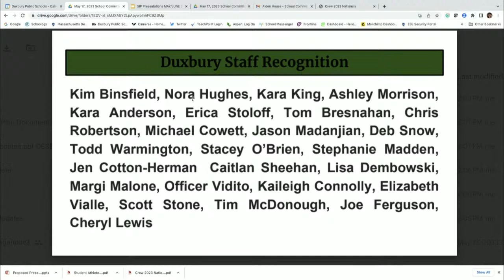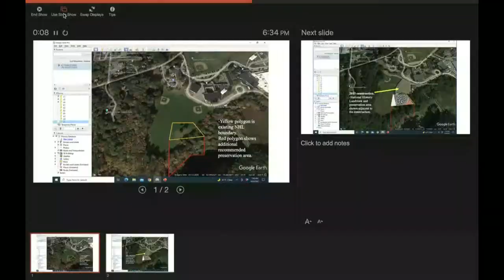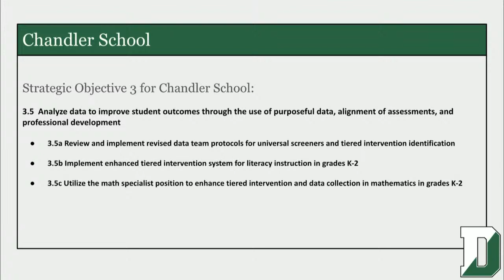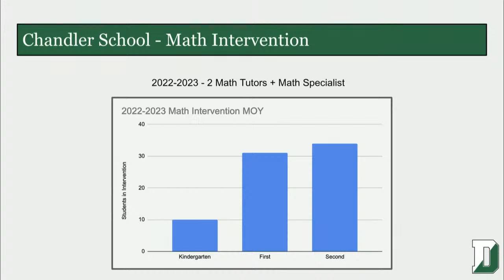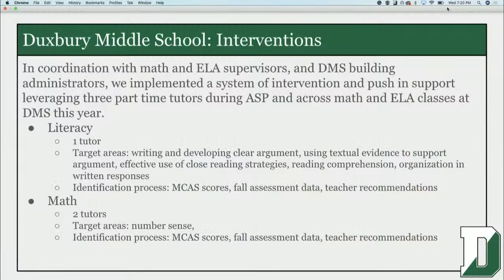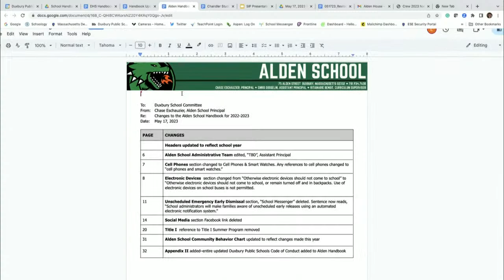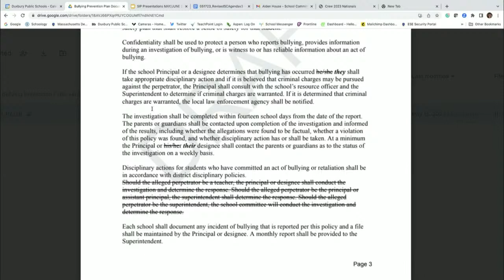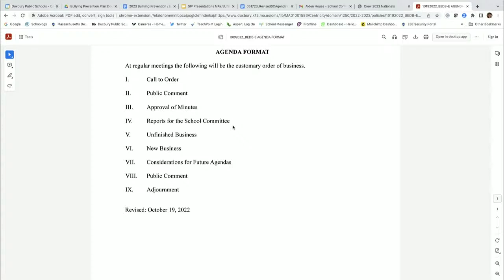Duxbury Public Schools: School Committee Meeting - May 17, 2023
0:00 - Feed begins
6:20 - Call to Order
6:50 - Public Comment
10:53 - Approval of Minutes
16:25 - Reports
34:18 - Unfinished Business
38:03 - Alden House Historic Site Agreement
51:31 - School Improvement Plans
1:26:55 - School Handbook Revisions
1:48:08 - Code of Conduct Revisions
1:51:39 - Second Reading, Bullying Prevention Plan and Policy
2:03:28 - School Gifts
2:12:40 - School Committee Virtual Hours Platform
2:16:46 - Considerations for Future Agendas
2:17:42 - Public Comment
2:17:47 - Motion to Adjourn